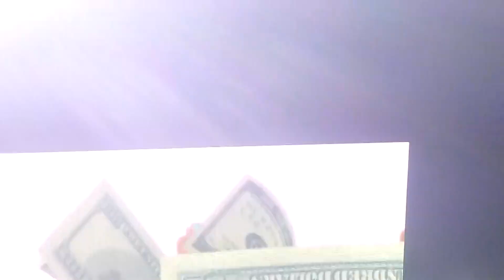Papa Roach “ Getting Away With Murder “ Live 10/14/2023 MGM Grand Arena Las Vegas